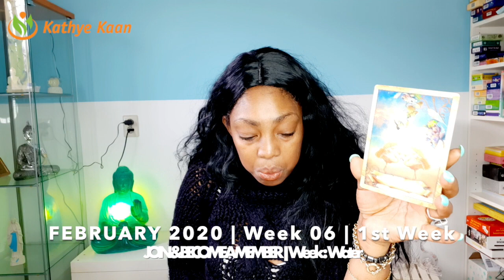GEMINI WEEKLY PSYCHIC TAROT READING | WEEK 06 | HOROSCOPE FEBRUARY 3 - 9 BY KATHYE KAAN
Kathye